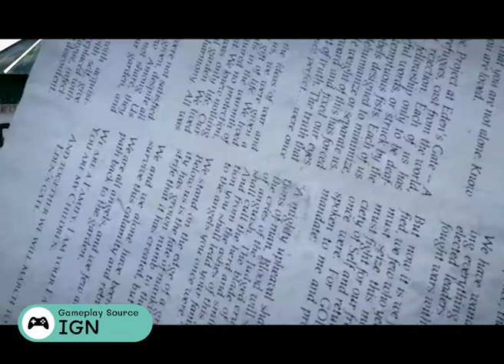Far Cry 5 | HOW UBISOFT BOTCHED a Story That Could Have Been UNFORGETTABLE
With the release of Far Cry 6, I wrote a retrospective on Far Cry 5: what I felt it really missed, what it could have done better, and how much I wanted it to succeed